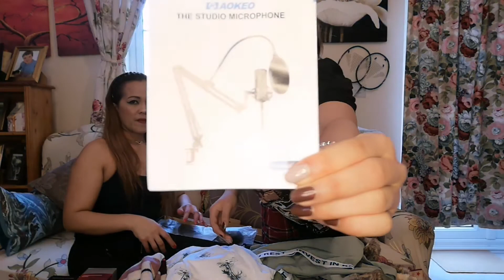UNBOXING OUR SHOPPING /British-filipina family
We're showing you a Videos from our Life here in the UK with my British Filipino Family and my devoted British husband and my daughter 😘😘 .

How I send money to my family in the Philippines 👇👇👇

➡️ WORLD REMIT APPS
➡️ REMITLY APPS